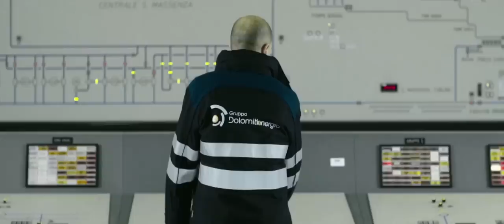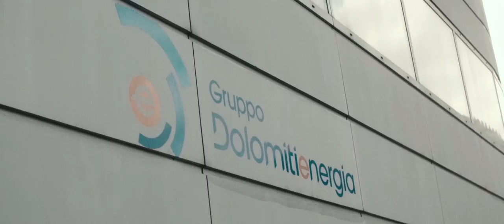Noi siamo energia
Il nuovo video del Gruppo Dolomiti Energia vede come protagonisti gli atleti della Dolomiti Energia Basket Trentino.
Il video è ambientato all'interno della centrale idroelettrica di Santa Massenza.
Agenzia PLUS Communications
Art director Luca Franceschini
Regia Nicola Cattani
Direttore della fotografia Luigi Zoner
Fonico presa diretta Carlo Missidenti
Macchinista Angelo Nuzzi
Elettricisti Alex Tabarelli Marco Bonomi
Montaggio Beppe Leonetti
Colorist Sergio Cremasco
Musica e sound design Angelo Mauro
Line producer Gianfranco Dusmet
Produttore PLUS Communications Roberto Locatelli